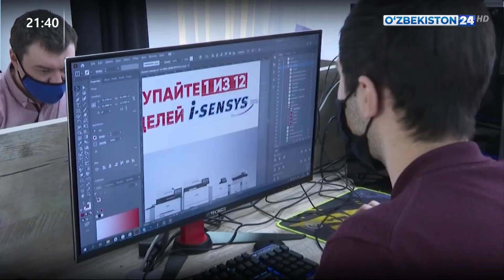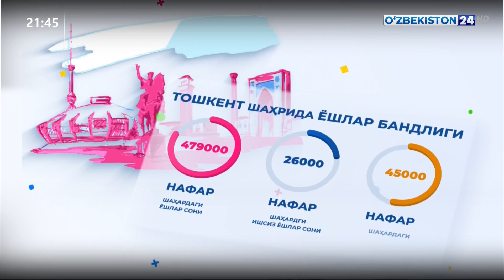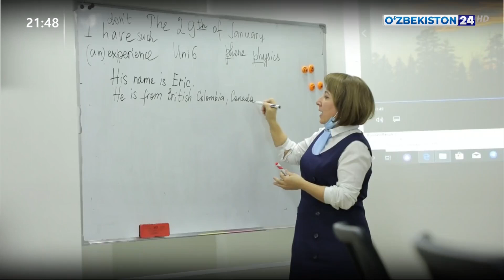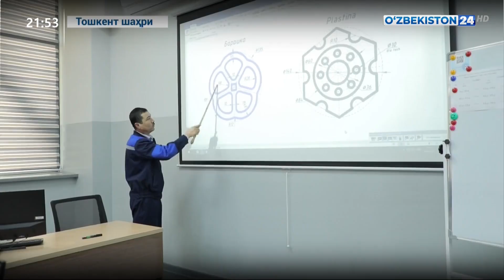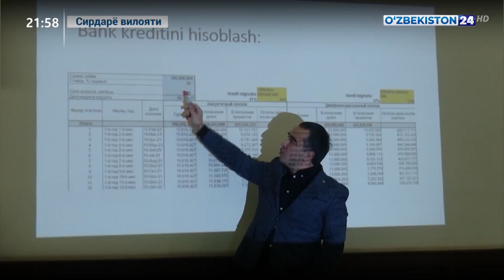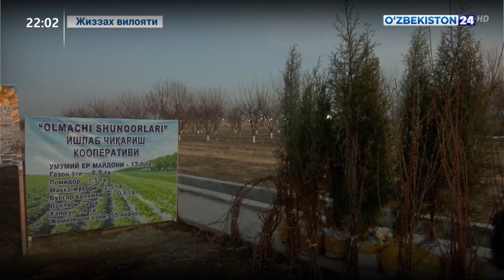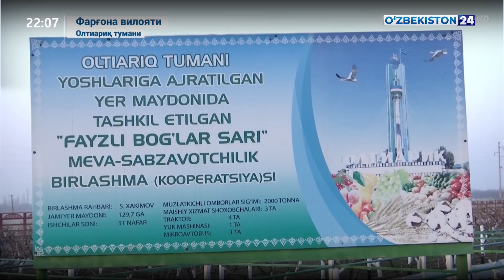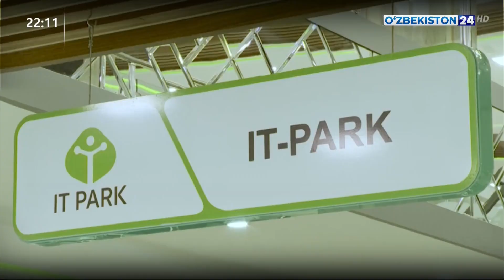Таҳлилнома | Ёшлар билан янгича ишлаш тизими: бандлик энг устувор вазифа